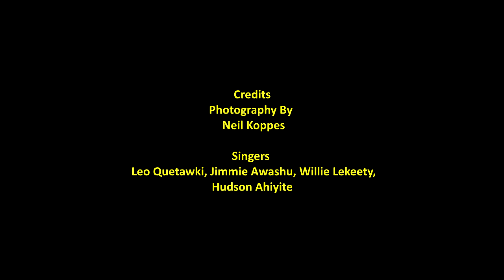ZUNI SUMMER SONGS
Leo Quetawki, Jimmie Awashu, Willie Lekeety, Hudson Ahiyite ‎– Summer Songs From Zuni
Label:
Canyon Records (2) ‎– ARP 6077
Format:
Vinyl, LP, Album
Country:
US
Released:
1971
Genre:
Folk, World, & Country
Style:

Tracklist
A1 Rain Dance Song 3:30
A2 Second Rain Dance Song 4:04
A3 Comanche Dance Entry - Slow 2:21
A4 Comanche Dance Song - Fast 2:04
A5 Nah-Ha-Li-Shoo Song 1:35
B1 Hee=Le-Lee Song 1:52
B2 Rain Dance Song No. 3 3:56
B3 Fast Comanche Song 2:12
B4 Nah-Ha-Li-Shoo No. 2 1:49
B5 Moo-Wy-Yeh 1:25
Credits
Photography By – Neil Koppes